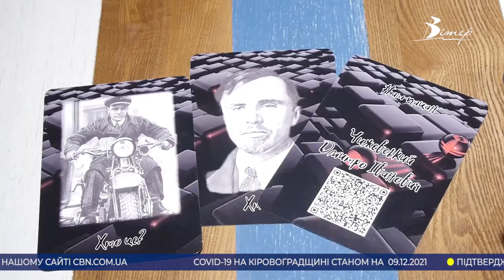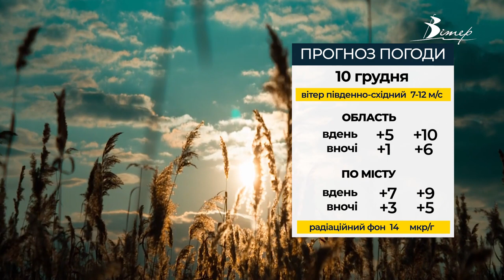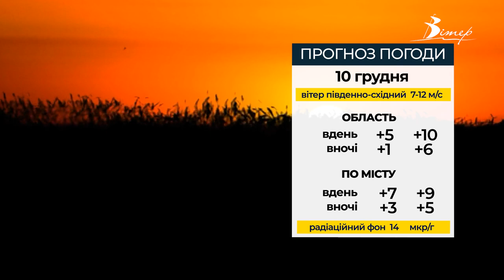Головні новини Кіровоградщини | 9 грудня 2021 року | телеканал Вітер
00:00 анонси
00:15 нові тарифи на проїзд в громадському транспорті затвердили у Кропивницькому;
01:22 від коронавірусу померла 25-річна жителька обласного центру;
01:51 відзавтра одноразові пакети у крамницях будуть платними;
04:44 визнати недійсним договір оренди Центрального скверу у Кропивницькому вимагають екоактивісти в суді;
06:00 популяризувати видатних земляків вирішили в Олександрії;
07:20 відомі краяни Кіровоградщини закликали до вакцинації від коронавірусу;